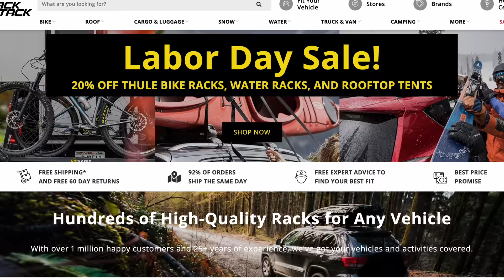Threading The Needle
Riding a Whistler Valley classic called Howler.

0:00 - My bike rack was stolen
1:17 - Howler